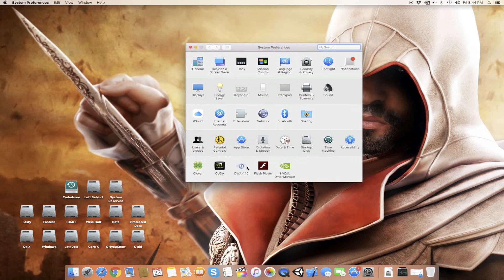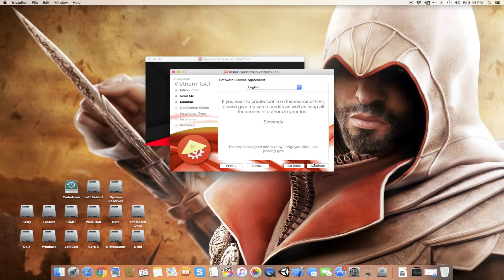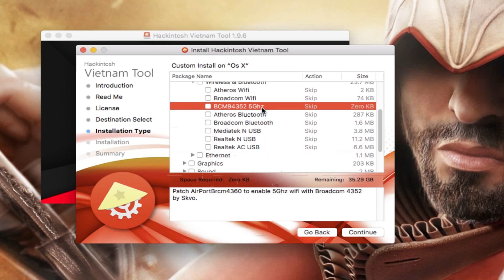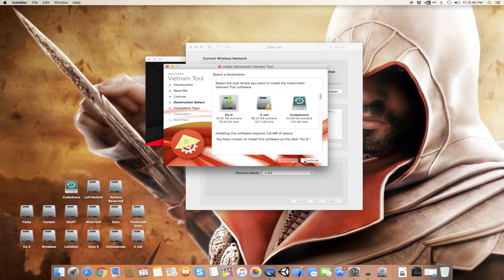A Complete WiFi Solutions For HACKINTOSH (PCI/USB)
____________________________________ In this video:
I will Guide you have to enable your wifi usb dongles and your PCI wifi Devices on your Hackintosh.
Wifi devices fixes available in this video :

Atheros 9285/9287 wifi card.
Broadcom 43224/43225/4352 wifi card.
AirPortBrcm4360 to enable 5Ghz wifi with Broadcom 4352
Broadcom Bluetooth
USB Wifi Adapter using Ralink chipset RT2870 / RT2770 / RT3X7X/ RT537X* / RT5572.
USB Wifi Adapter using Realtek chipset RTL8188 / RTL8192.
USB Wifi Adapter using Realtek chipset RTL8811 / RTL8812.

Amazon Links for Some of the devices,

SUPER SPEED WIFI ADAPTERS PCI Based
These Work out of the box!
TP-Link Archer T9E

TP-Link Archer T8E

TP-Link Archer T6E

Then USB Ones

TP-Link N150 Wireless Nano USB Adapter (TL-WN725N)
TP-Link Archer T1U Wireless Nano USB Adapter (AC450)

Cable Matters 202023 USB 2.0 to 10/100 Fast Ethernet Network Adapter (Black)

If your Device is still not covered in this video.